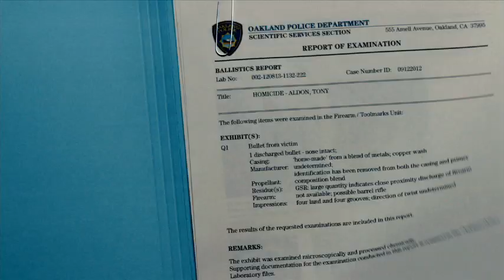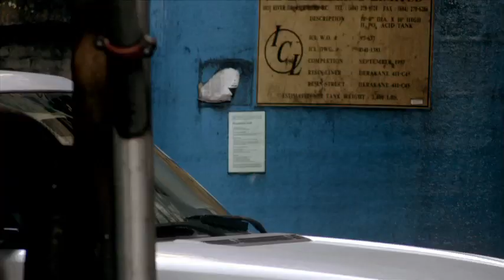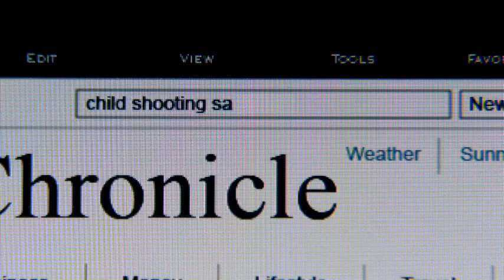DIRECTV's Rogue - Sizzle Reel/Extended First Look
Premieres Wednesday, April 3 at 9 p.m. ET/PT. only on DIRECTV's Audience Network.

ROGUE revolves around Grace (THANDIE NEWTON), a morally and emotionally-­‐conflicted undercover detective who is tormented by the possibility that her own actions contributed to her son's mysterious death. In her quest for the truth, Grace finds herself striking out on her own and falling deeper into the city's most powerful and dangerous crime family.

As Grace struggles to become the wife and mother her family now needs, her life is further complicated by a forbidden relationship with crime boss Jimmy Laszlo (MARTON CSOKAS). In order to stay alive, Grace needs to help Jimmy find the traitor in his midst, while knowing he may have played a part in her tragedy.

A smart, complex, character-­‐led thriller, ROGUE explores loss, grief, identity, family bonds, second chances and redemption. Both Grace and Jimmy not only struggle with who they are, they struggle with who they want to be. Both cross the line -- morally, emotionally, sexually -- with devastating consequences for their own lives and those around them.